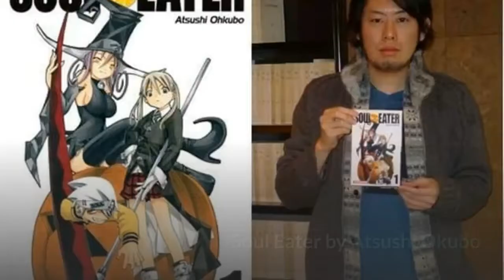Legendary Mangaka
MGA NAG VIRAL NA VIDEO
TOP VIDEOS
BEST VIDEOS
AMAZING VIDEO
TRENDING VIDEO
TOP VIDEOS
GREAT VIDEOS
BEST VIRAL VIDEOS APP
BEST VIRAL VIDEOS ALL TIME
TOP VIRAL VIDEOS LICENSING COMPANIES
BEST VIRAL DANCE VIDEOS
TOP VIRAL VIDEOS OF THE DECADE
BEST VIRAL VIDEOS EVER
top viral funny videos
best viral videos hashtags
best viral marketing videos
top viral videos of 2020
top viral videos of the week
best viral videos of all time
best viral videos of the decade
best viral videos of 2019
best viral videos on youtube
best viral videos remixes
top viral videos this week
best viral videos uk
to viral videos this week 2020
top viral youtube videos of all time
best viral videos youtube channel
best viral youtube videos
top viral videos 2020 youtube
viral videos top ten
this weeks viral videos top ten
top 3 vral videos
top 5 viral videos
tiktok top 5 viral videostrending videos 2020
trending videos on facebook